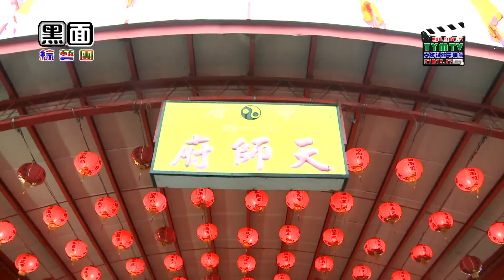黑面綜藝團-雲林崙背中厝天師府張天師聖誕千秋平安晚會-01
TYMTV-天影網(LINE@生活圈)： 《請記得加入喔！
TYMTV-天影網(FB社團)： 《加入社團.分享你的大小事！
TYMTV-天影網(G+社群)： 《加入社群.分享你的大小事！